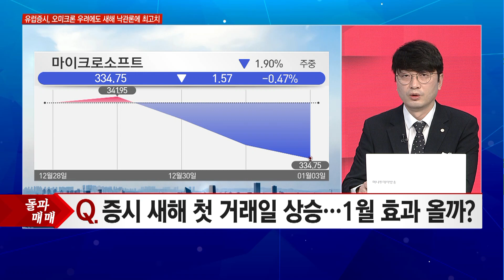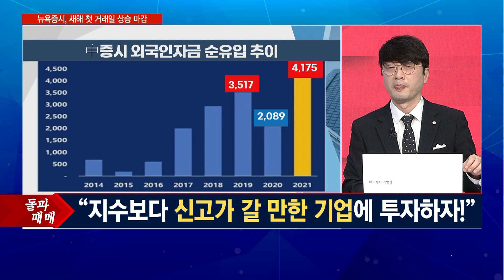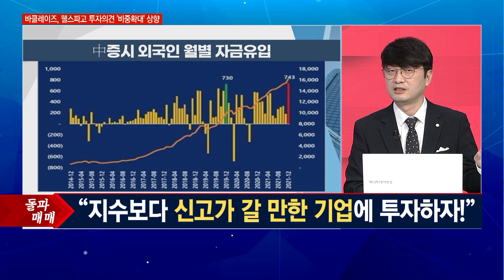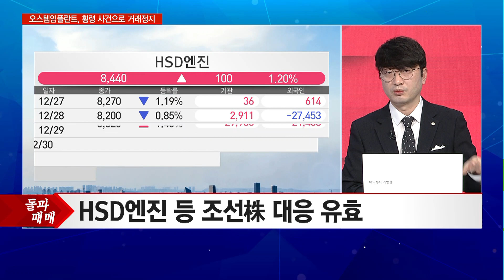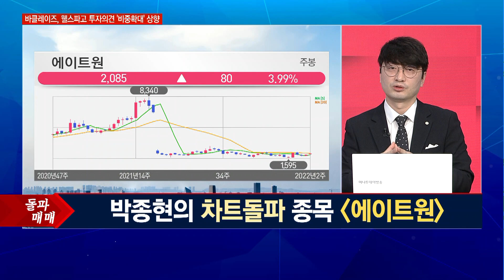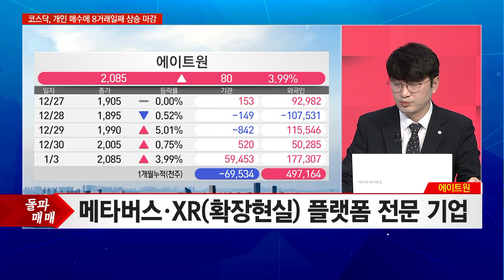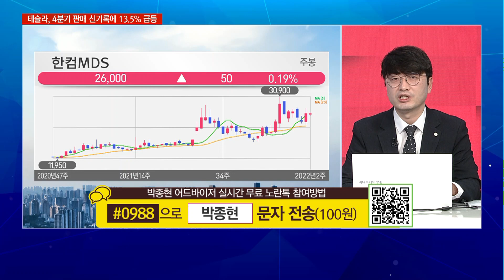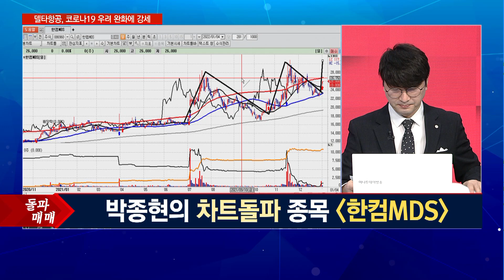[박종현의 돌파매매] 1월 증시 쉬어가도 신고가 종목을 공략하자! 수익 101% '플리토' 후속주 공개! / 머니투데이방송 (증시, 증권)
01/04 출발! 성공투자